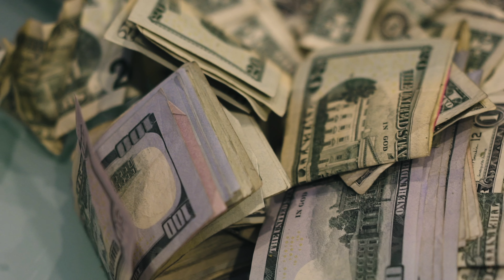Doeboi909 ft. Swifty Blue & LA Eyekon - "Westside" (Official Video) Shot By Nick Rodriguez